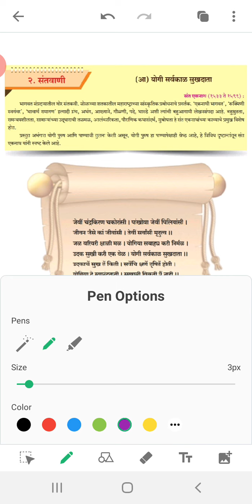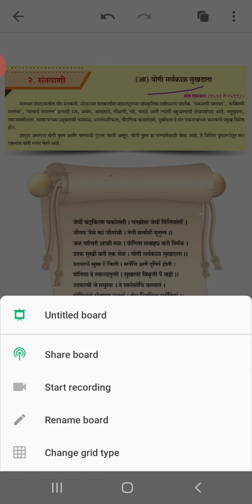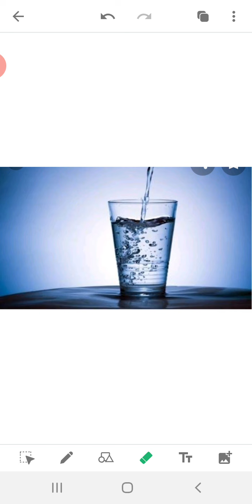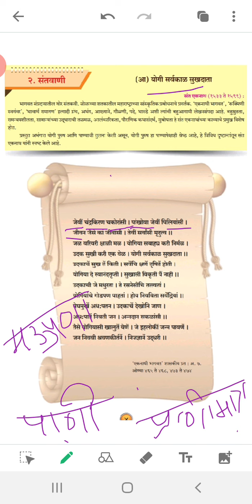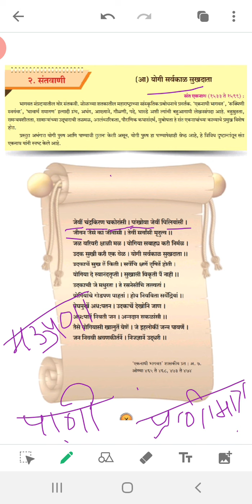मराठी- योगी सर्वकाळ सुखदाता - भाग-1 इयत्ता- दहावी